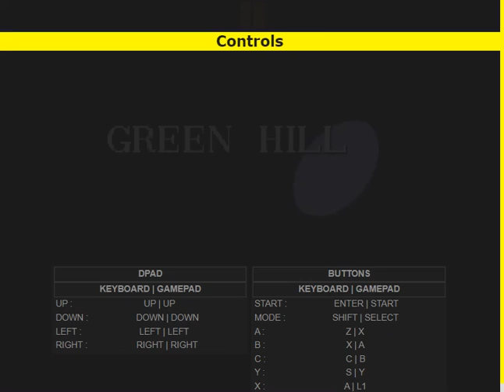Sonic The Hedgehog Episode 5 Game Over